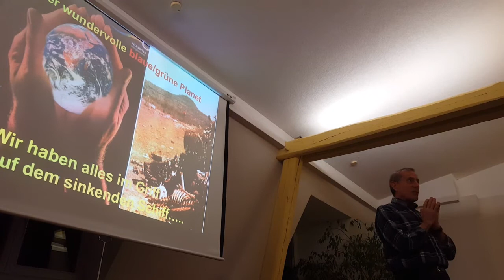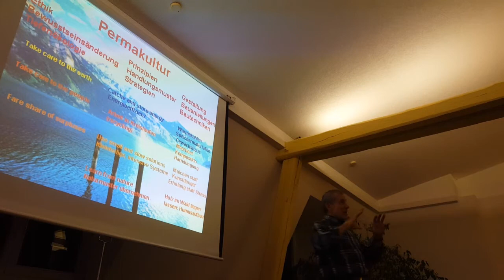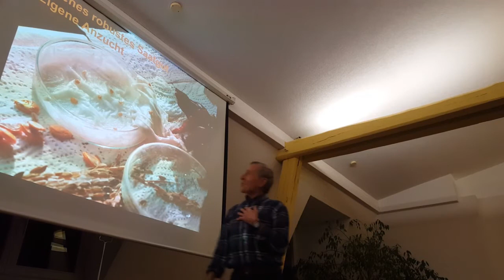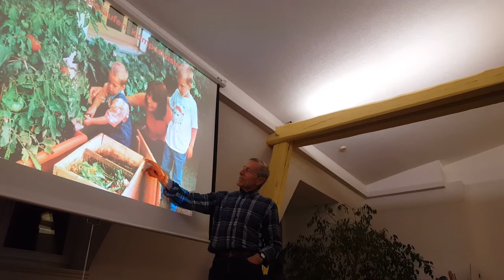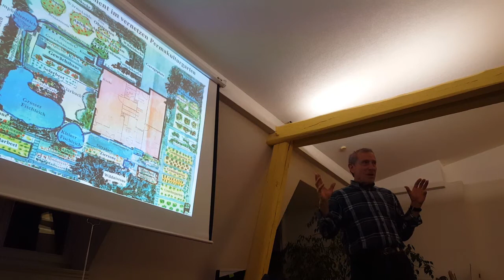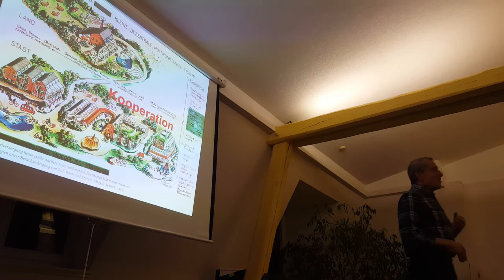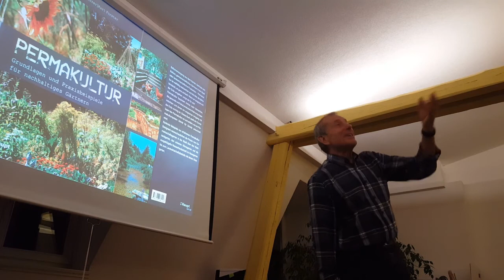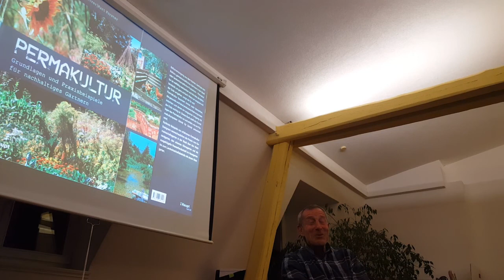Permakultur Konkret – Vortrag und Diskussion (Schweizerdeutsch)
Vortrag und Diskussion mit Kurt Forster, Autor des Buches: “Mein Selbstversorger-Garten am Stadtrand, Permakultur auf kleiner Fläche”

Aufgenommen am Donnerstag, 25. Januar 2018 in der integralen Tagesschule Winterthur.